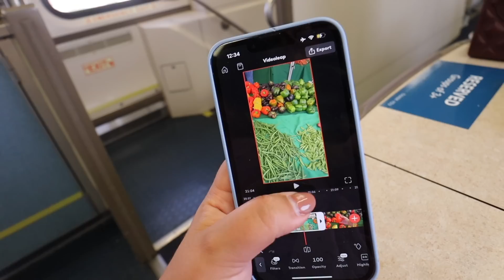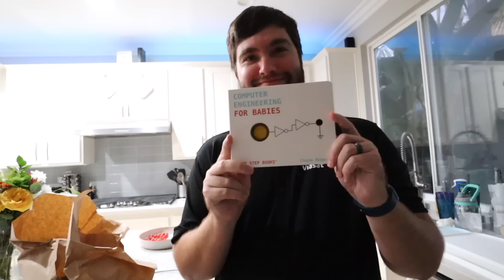get ready with me for an influencer party! (makeup + skincare favs)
get ready with me for an influencer party! natural makeup routine update, taking the train to LA, skincare favs, how I refresh my hair, shopping for baby clothes, and more in today's vlog!

*Bare Minerals Tinted Moisterizer
*Clinique Powder
*Merit Cream Blush
* Makeup Setting Spray
*Benefit Gimme Brow
* Rare Beauty Mascara
* Dior Lip Oil